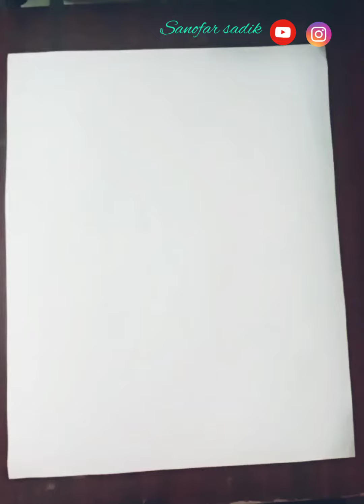Arabic calligraphy / Alhamdulillah/ sanofar sadik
materials :
 calligraphy paper
  black marker
 gold marker